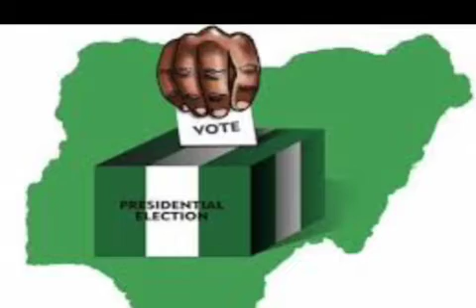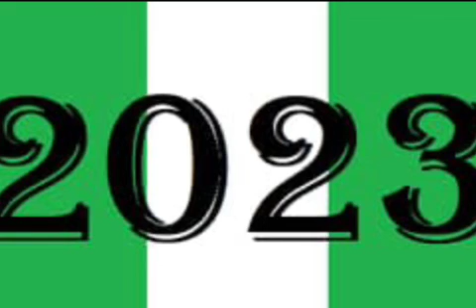UNBELIEVABLE: President Buhari Finally Speaks On Supporting Peter Obi, Others! Nigerians Reactions..